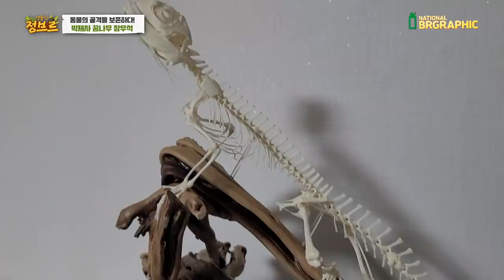고등학생이 상어부터 희귀동물까지 이렇게 만들다니....대박..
아무나 할수없는 일을 재미로 그리고 진짜 직업으로 생각하고 열정적인 모습에 부모님의 지원까지...너무 대단합니다. 더 대단한건 완성도인데요. 독학으로 하면서 요즘에는 알려주시는 스승님이 계시다네요!

더 많은 분들이 박제사에 대한 꿈을 가지시고 이런 직업도 있다라는것! 아셨으면 좋겠습니다!